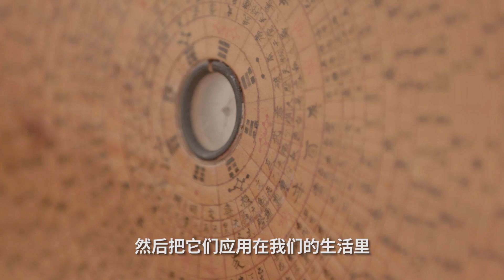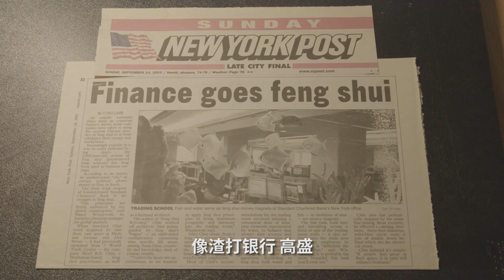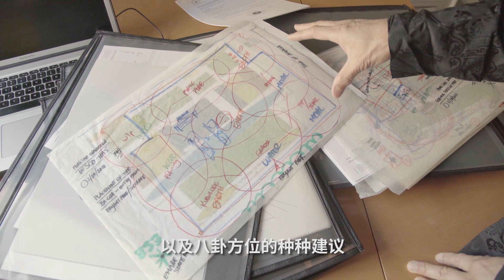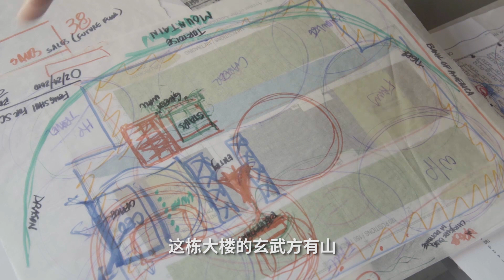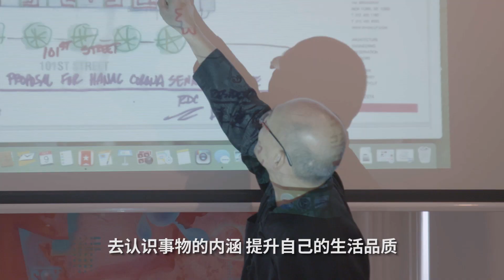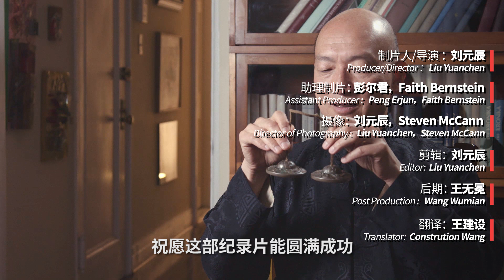【职人魂】手握华尔街命脉的中国风水大师丨箭厂Arrowfactory Doc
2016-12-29期 手握华尔街命脉的风水大师
从上世纪 80 年代起，风水开始在美国各大城市变得流行起来，纽约、旧金山、芝加哥、波士顿和休斯敦等地，风水学校如雨后春笋般涌现。除华人群体外，越来越多的美国本土建筑师、室内设计师，甚至华尔街的商务精英们，对风水这门古老的中国玄术产生了兴趣。